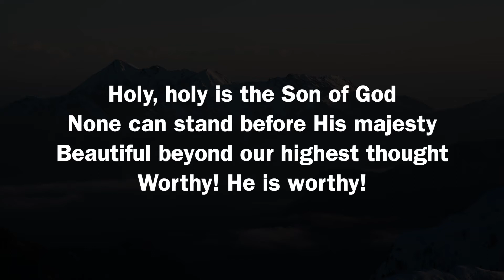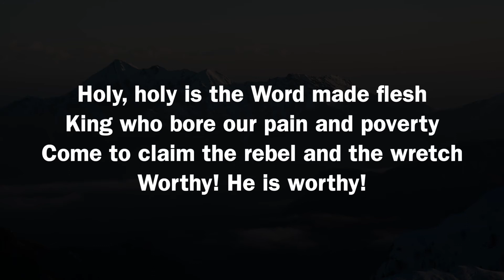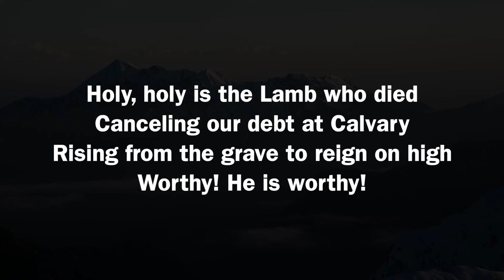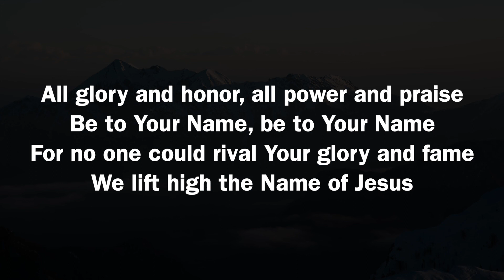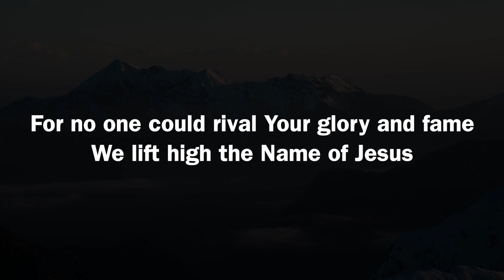He is Worthy - Sovereign Grace Music (with lyrics)